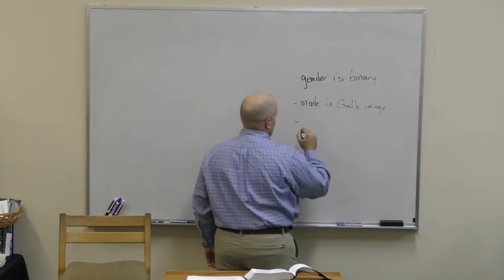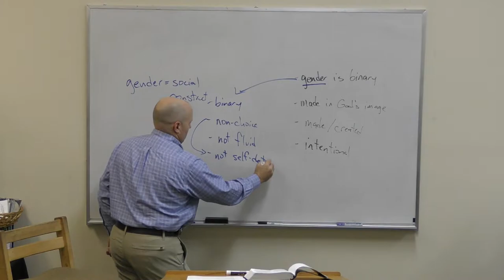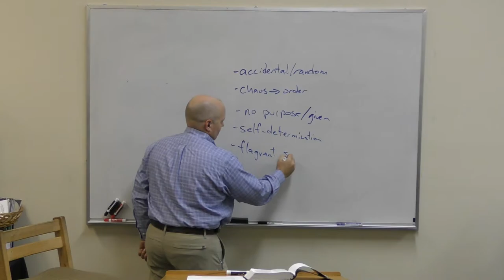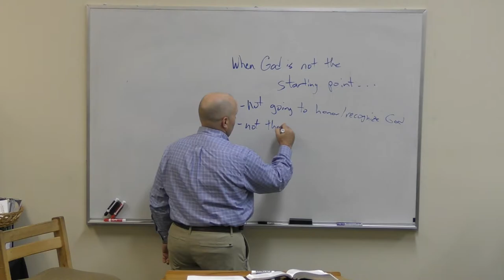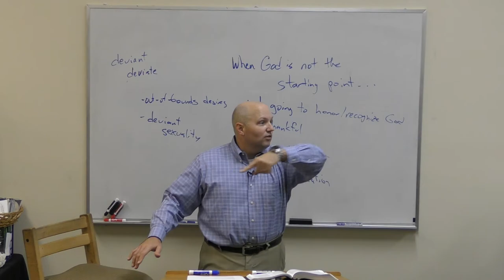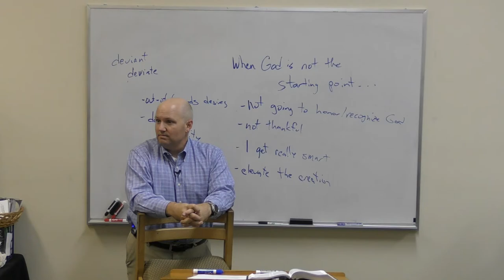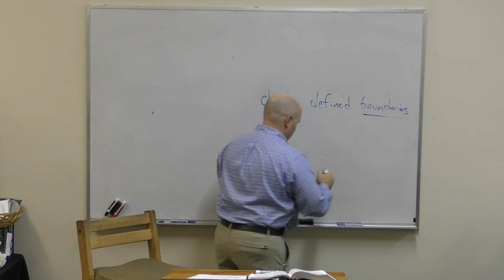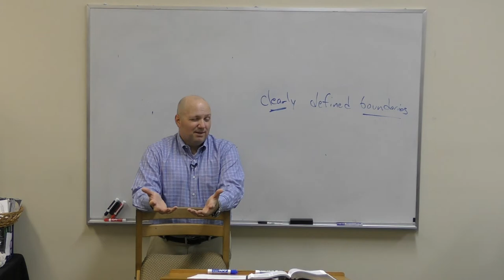Finish Line Families--Session 8